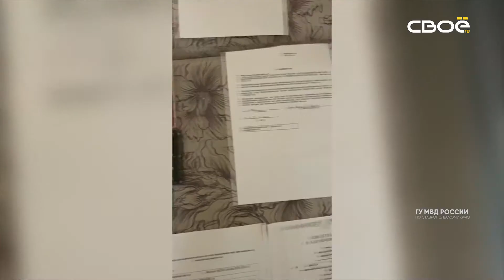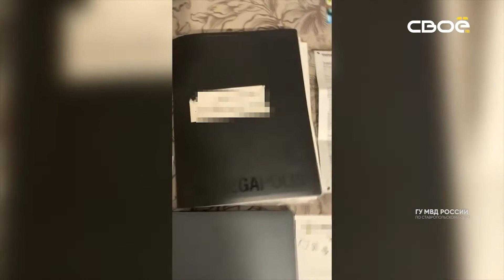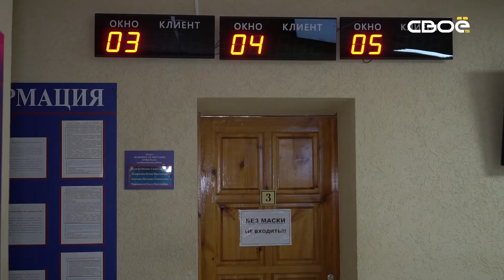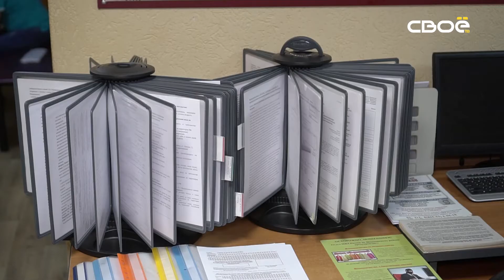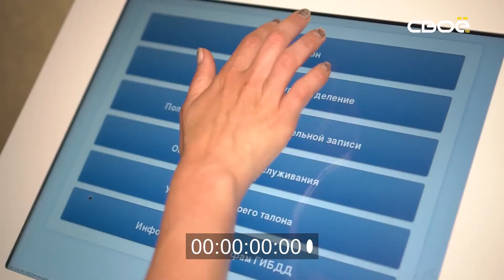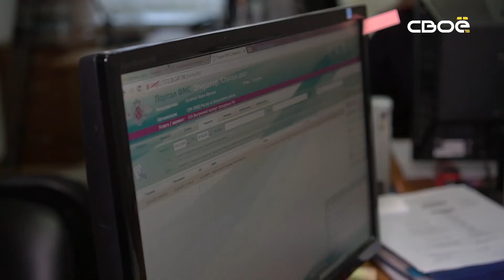Дзержинского 102. Горячая ссора: парень поругался с подругой, а пострадал чужой автомобиль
Пока один нетрезвый водитель в своих бедах винил черешню, второй – упал с велосипеда и уснул. Тем временем в Железноводске хитрая бухгалтер прихватила из кассы почти полтора миллиона рублей. Подробности этих  и других криминальных историй смотрите в новом выпуске программы Дзержинского 102.